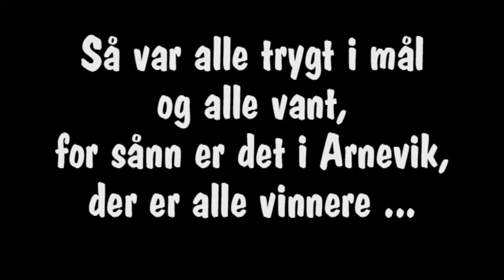Skidag i Arnevik.wmv